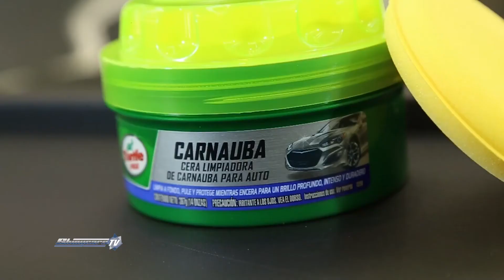Removedor y ceras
Fragmentos e Informes para el programa Shiny Cars TV sobre los productos Turtle Wax en esta ocasión vemos Scratch & Swirl Remover y Cera Carnauba